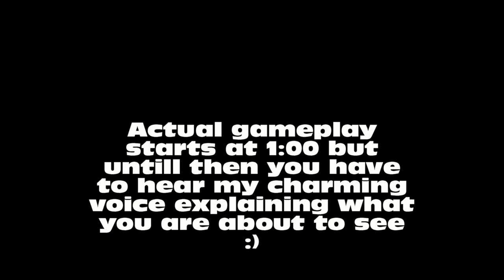First quad feed ever on Dare Members? (MW2)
Only reason i posted this was because it was the first quad feed in search ive hit not because of the players i hit it on although i will admit i had a laugh after i hit the feed so let me know what you thought of it in a comment ;D